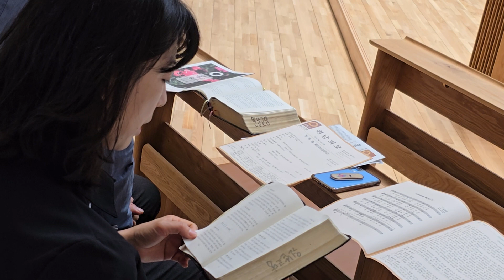이예진 교무: 돌리자! 감사로: 원불교 원남교당: 2024.4.21